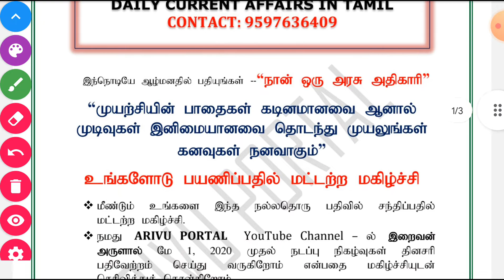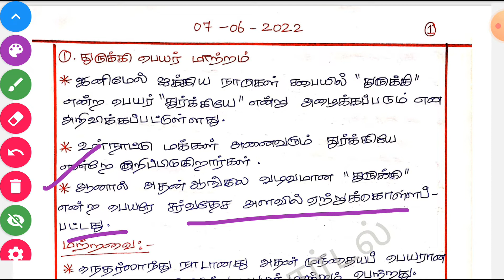JUNE-07,2022 || Daily Current Affairs In Tamil || TNPSC,TRB,SSC,RRB, IBPS || ARIVU PORTAL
arivuportal_daily_current affairs